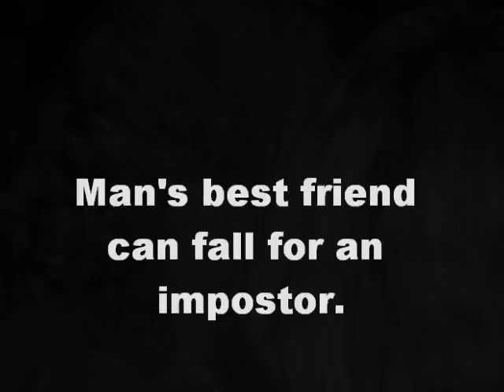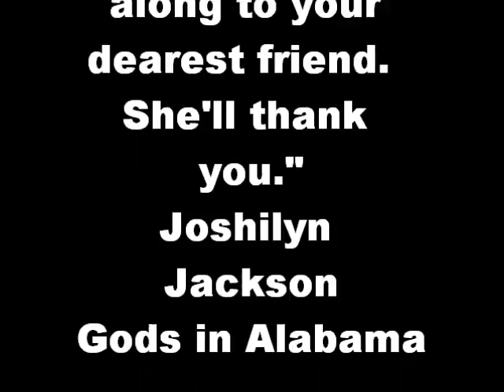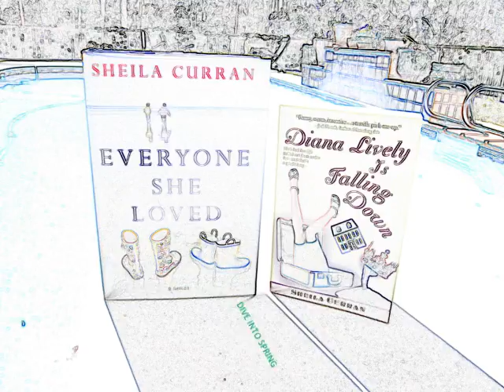Everyone She Loved.wmv